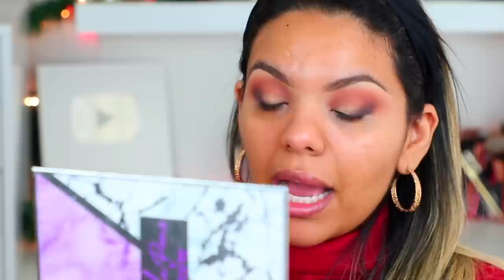LELE PONS X TARTE ,USTEDES NECESITAN VER ESTE VIDEO RESEÑA ANTES DE COMPRARLA 🤐🤐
Lele pons x tarte, ustedes necesitan ver este video reseña antes de comprar la colección,, recientemente la tan famosa lele pons hizo una colaboración con tarte y lanzo una paleta de sombras un par de pestañas y un labial, el dia de hoy yo les traigo por supuesto la reseña completa y esto es un video que necesitan ver antes de invertir sus pesetillas en esta coleccion, asi que sin mas ni mas, dale play al video.